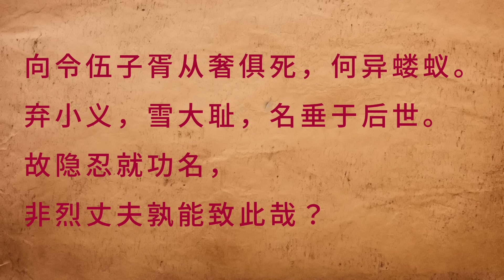伍子胥被赐死的真相: 夫差并非昏君，伍子胥“裸官”，授人以柄/引吴攻楚，血洗郢都的伍子胥，为什么没有被骂作“楚奸”，“带路党”/夫差的梦想——恢复周室长房地位/一人之下，万人之上，专诸最怕的“一人”